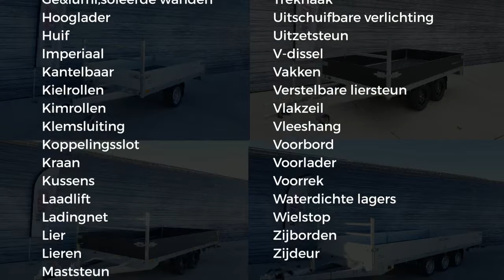Saris aanhanger ,Plateau, Diverse op Voorraad